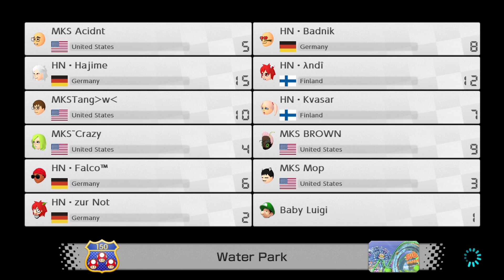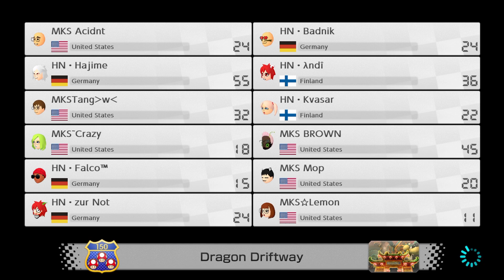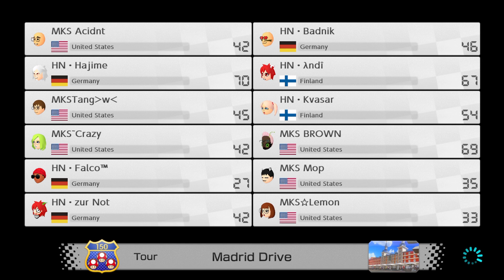MK8DX: MKS wars